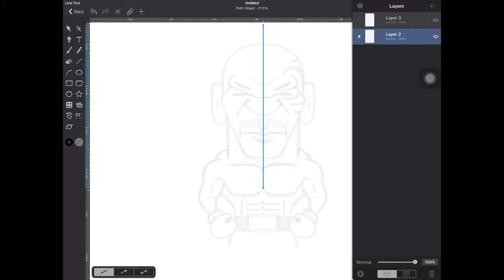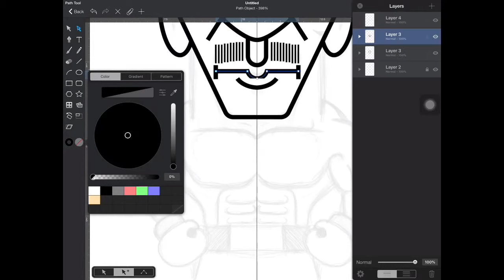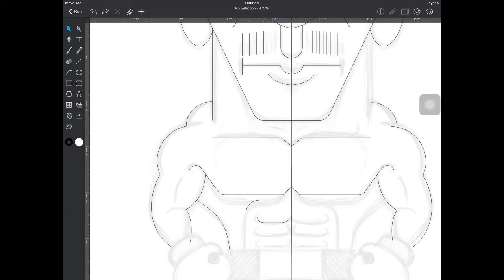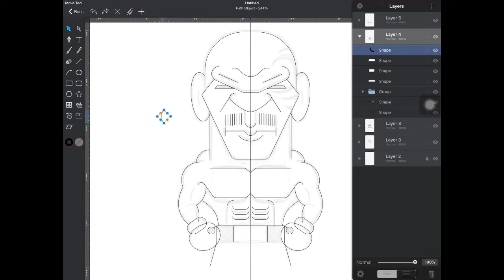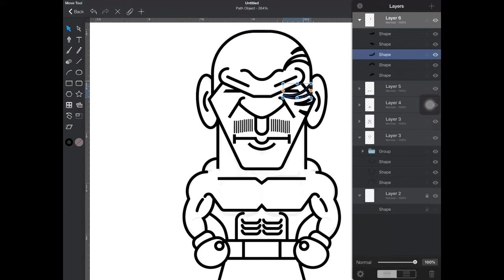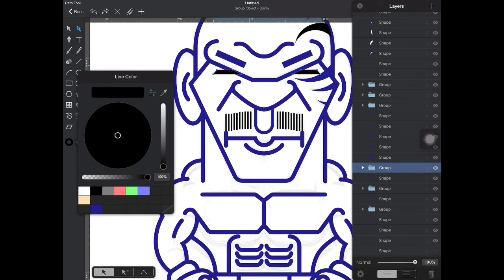Drawing Mike Tyson Ipad Pro Art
Drawing with Autodesk Graphic for Ipad Pro with apple pencil